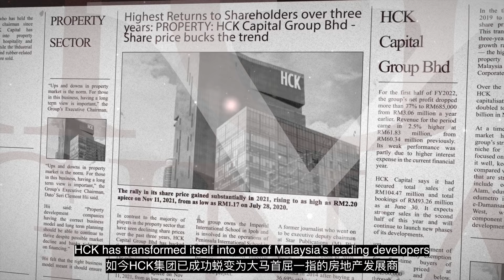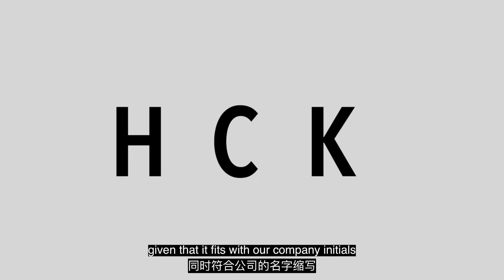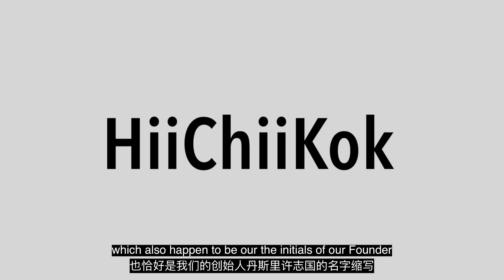HCK Overview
HCK has been constantly growing over the years and continues to achieve success which makes it a great developer that it is today. Let’s now watch the video!

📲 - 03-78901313